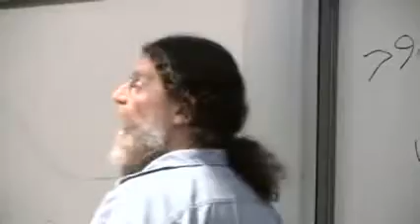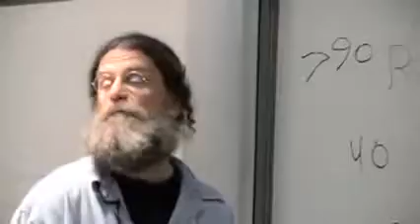Robert Sapolsky - The biology of human aggression